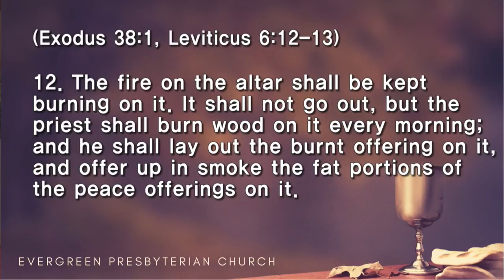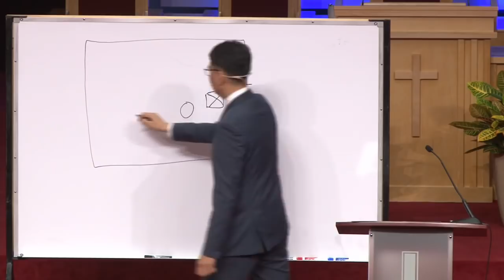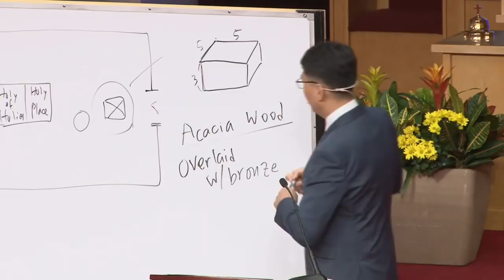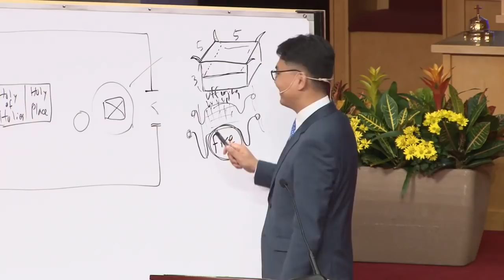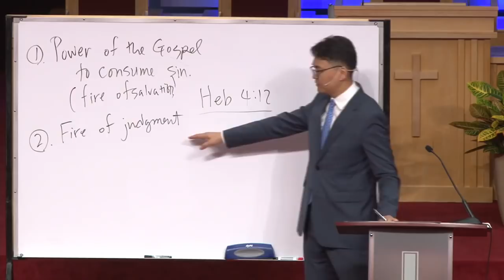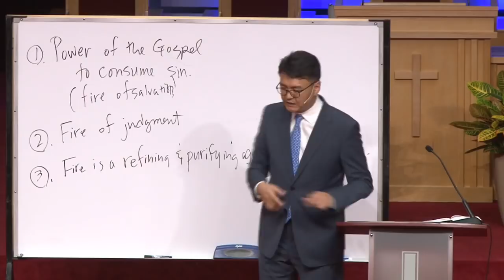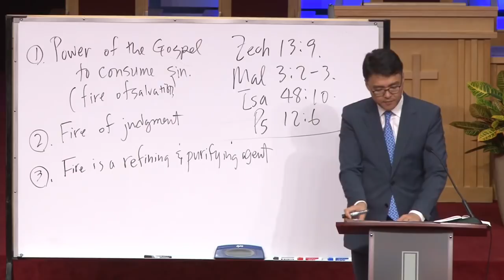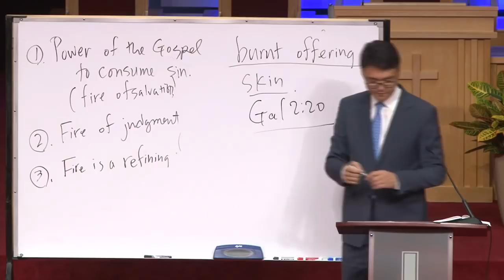9.30.2018 English Service "Continually Burning Fire of the Altar of Burnt Offering"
Continually Burning Fire of the Altar of Burnt Offering
Exodus 38:1, Leviticus 6:12-13